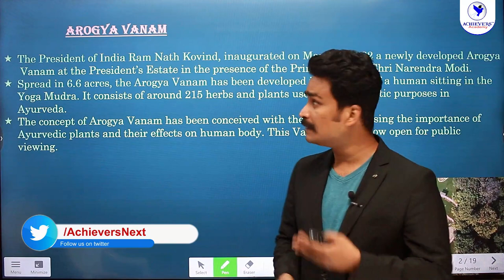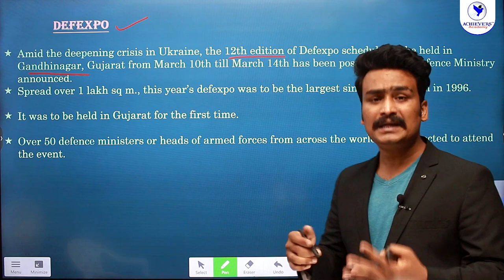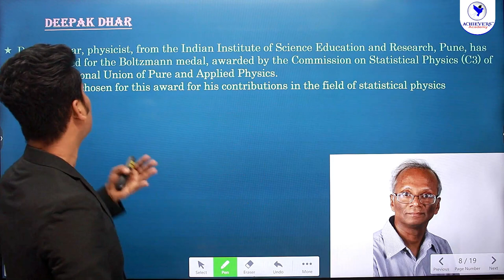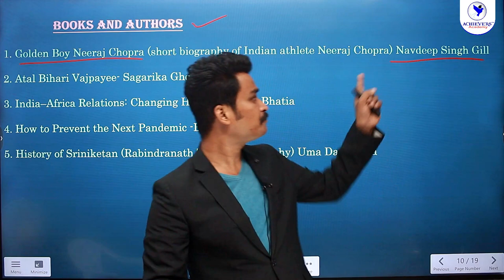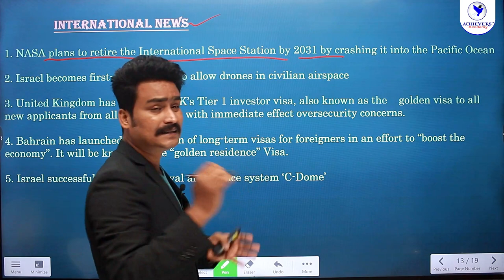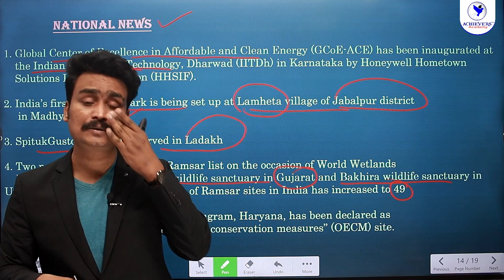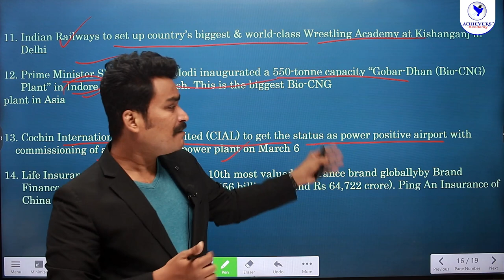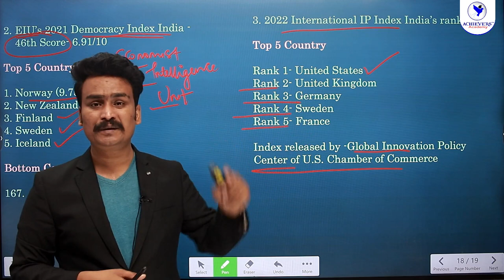March 2022 Current Affairs in Telugu & English - Part 1 | APPSC | TSPSC Current Affairs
🔴 March 2022 Current Affairs in Telugu & English  - Part 1 with Laxmi Vara Prasad, Expert Faculty of @ACHIEVERSACADEMY  🎯